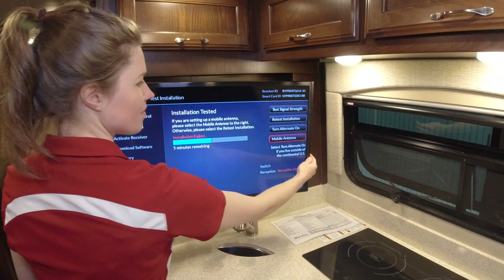2020 Regency-Ultra Brougham-TB Twin Bed